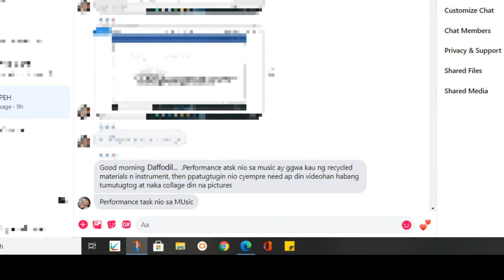DIY Project | Recycled Instrument | Maracas | From Empty Yakult Bottle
I turned an empty Yakult bottle into a wonderful instrument - MARACAS!

Recycled Instrument
Do-it-yourself projects
Recycle Ideas
Empty Bottles Recycle